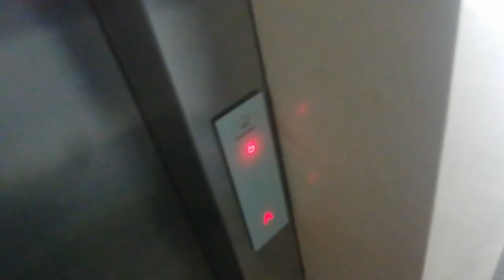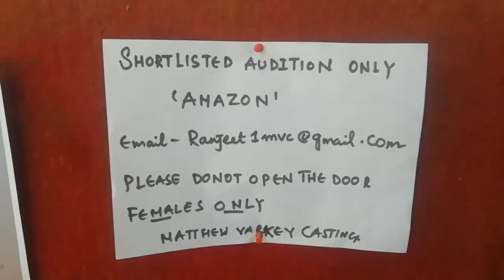Don't Miss Mukesh Chhabra Audition in Aram Nagar Mumbai